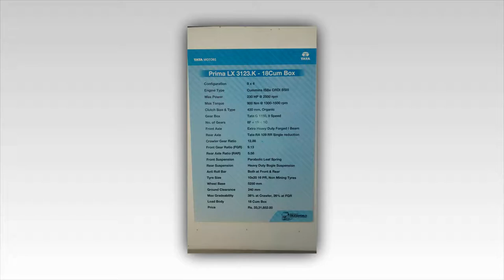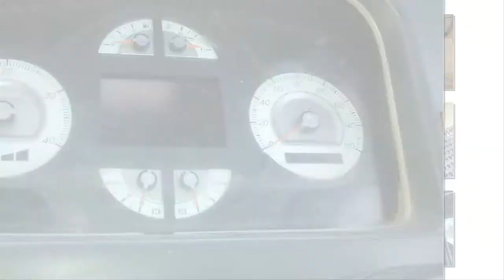Tata Motors Auto Show 2014 In vijayawada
At Vijayawada PWD Grounds